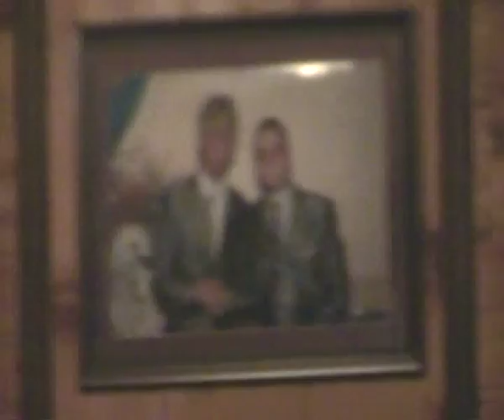Dida Qela Kovaqi kang per pjeter bogdanin prezent Skender Hyseni